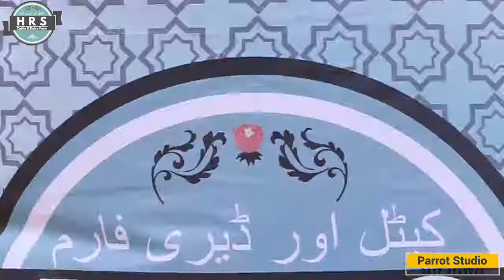H R S Cattle Farm Present 2K18 Collection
فَبِأَيِّ آلَاءِ رَبِّكُمَا تُكَذِّبَانِ

❤ ‎H R S C A T T L E F A R M ❤

❣PRESENTING OUR ENTIRE COLLECTION OF 2018❣
[ ▪WIDE RANGE OF QURBANI ANIMALS (desi,Cholistani,brahaman,foreign Breeds) ▪]

〰WAIT IS OVER HERE WE ARE TO HIT THE MARK〰
❣♨ 2018 ♨❣

✨قربانی کرنے والے کو قربانی کے جانور کے ھر بال کے بدلے ميں ايک نيکی ملتی ھے✨

📌Visit our Farm @ : Dumlotte No. 8, Malir Expressway, Malir, Karachi-Pakistan